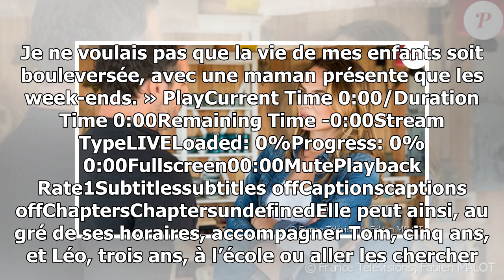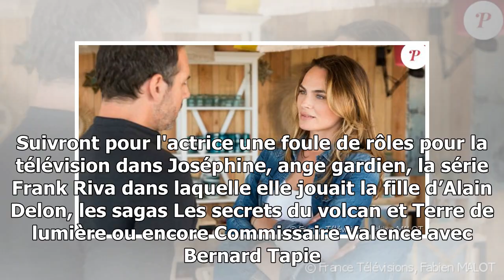Mélanie Maudran (Un si grand soleil) : comment a-t-elle a rencontré son mari Thierry Ascione ?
UN SI GRAND AMOUR